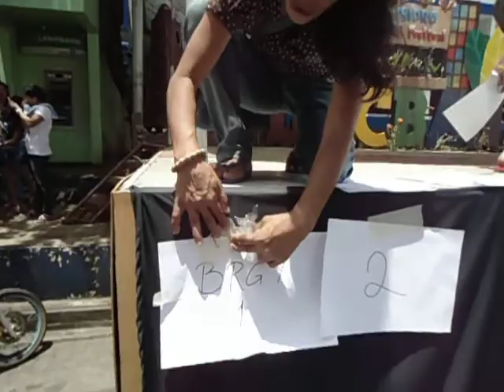Volunteers are assisting thousands of disenfranchised voters in the town of Lucban Quezon, Philippines, where a mayor with an environmental vision has kept corporations and polluters in check. In a town which the 2010 census says has 46,700 residents, on May 9th, 2016, election day at 11 AM, already 2,000 plus voters have signed the complaint list because they were not allowed to vote. All voting machines are broken, lines at the local university are 300 plus long and the election commission is nowhere to be found. While voters are on the election lists, hundreds are being denied the right to vote and are asked to vote on a piece of paper and hand it out to the officials. Many voters refuse. Tension is high and police forces are in the background.